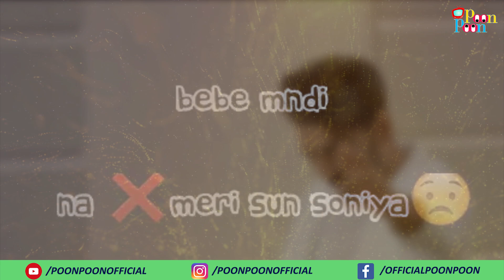Viah (Whatsapp Status) | Maninder Buttar Ft. Bling Singh | Preet Hundal | Poon Poon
Artist- Maninder Buttar

Design & Animation- Manjinder Sabi

Lyrics - Deepa Bandala
Video - Arvindr Khaira Dop : Bhanu pratap
Editor: Adele pereira
Mix & Mastered by B-Sanj
DI : Sarbjeet sohal
Makeup: munish
Hair : Rashid
Facebook Promotions: Gold Media Entertainments
Asst Director : Harman Buttar